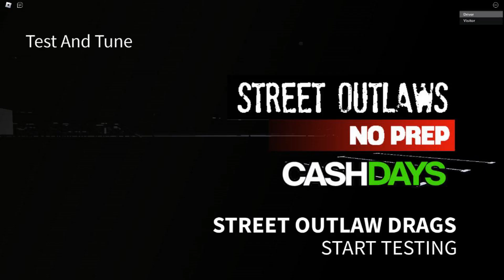Street Outlaws Test and Tune Garage GET OUT THE GATE!!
Use the G button to get out the gate if the gate shuts on you.